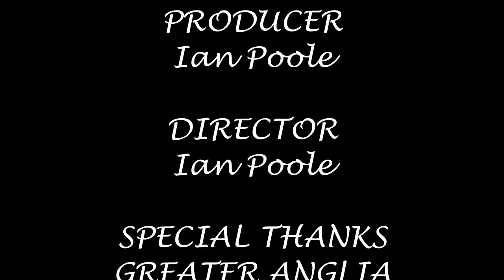Season 3, Episode 448 - Colchester (10/10/2012)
Another new destination on the screen and it is time to come to one of the main stops on the Great Eastern Main Line in Colchester

In this video, we see a variety of Greater Anglia stock heading for a variety of locations including London Liverpool Street, Norwich, Colchester Town, Ipswich and Walton-on-the-Naze

Also look out for British Railways Britannia Class 7 70000 Britannia as she moves around working 1Z70 The Great Eastern 150